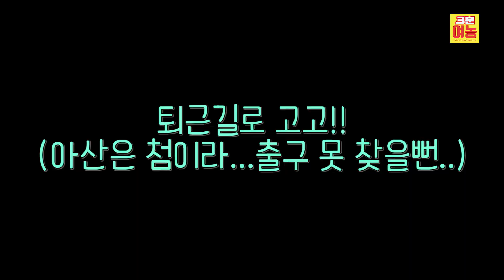[190223_직캠] KB 센스쟁이들이 살려낸 승리의 세 글자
빅게임 승리에 신이 난 선수들의 세 글자 토크
3분여농의 철벽수비로 만들어 낸 선수들의 퇴근길
(feat. 오져따리 지수ㅋㅋㅋ)